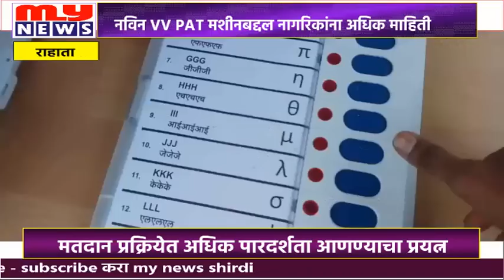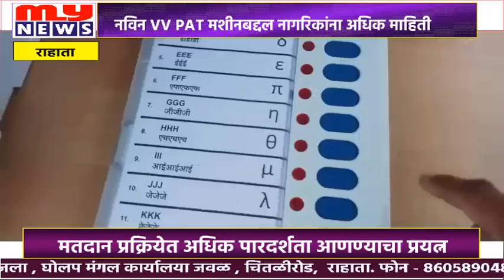MY NEWS - राहाता - नविन VVPAT मशीनबद्दल नागरिकांना प्रात्यक्षिक...काही नागरिक साशंक